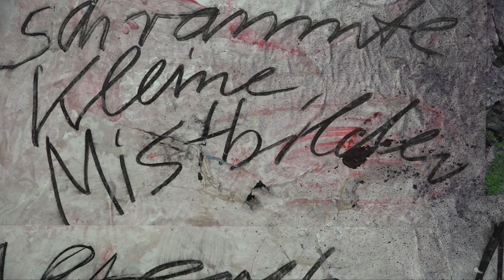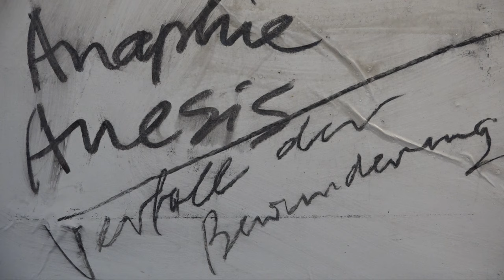DIETER KRIEG "bügeln ist nichts für Hausfrauen"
Kurzfilm zur Ausstellung DIETER KRIEG "bügeln ist nichts für Hausfrauen" | 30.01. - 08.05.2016 im Künstlerhaus Marktoberdorf | Kuratorin: Maya Heckelmann |
Ein Film von Frieder Käsmann | Mit Textfragmenten von Dieter Krieg, gesprochen von Jochen Striebeck